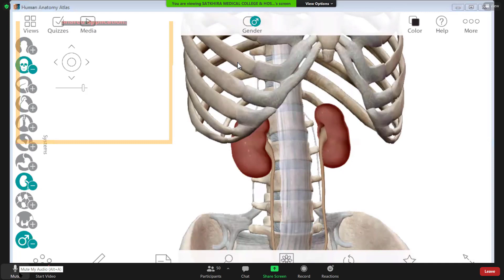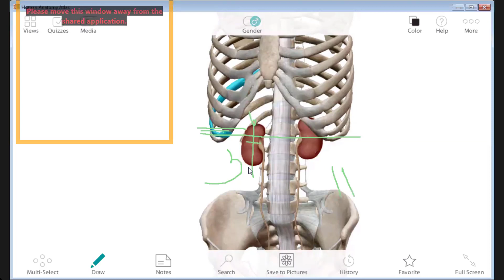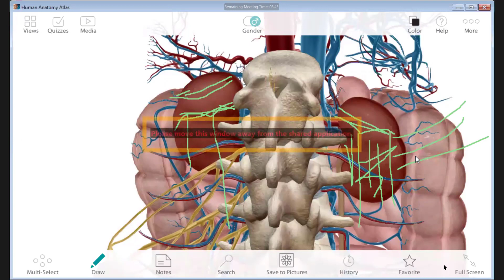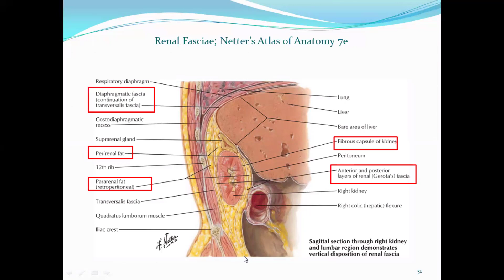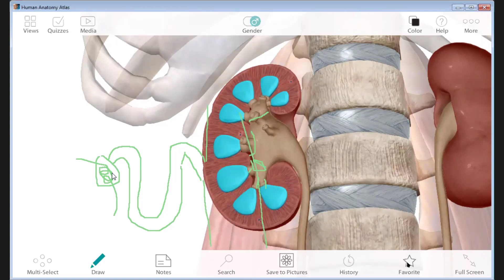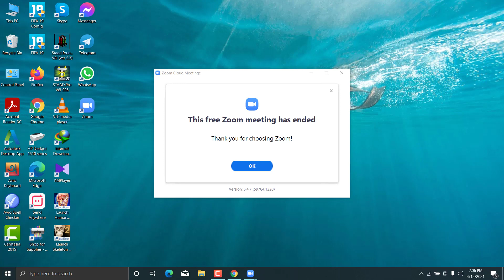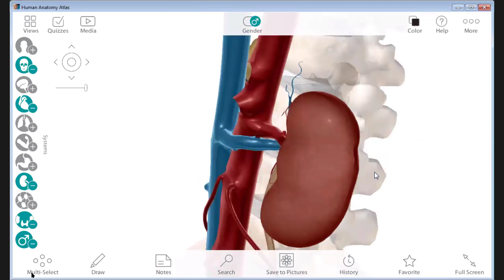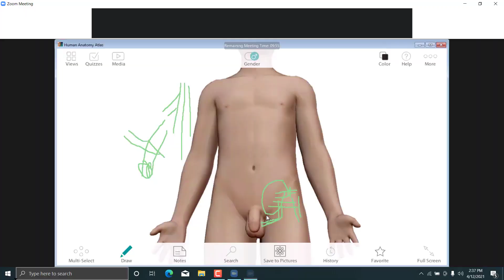ANATOMY: ABDOMEN CARD, TOPIC- KIDNEY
LECTURE IS GIVEN BY -
DR. AMAN SIR,
ASSOCIATE PROFESSOR,
DEPARTMENT OF ANATOMY,
SATKHIRA MEDICAL COLLEGE,
SATKHIRA